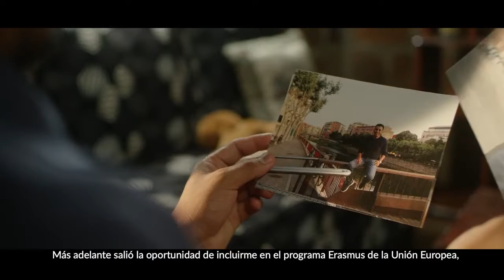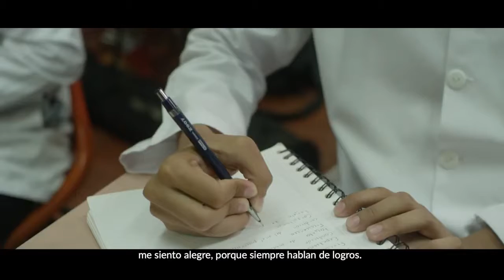Juntos por Nicaragua - Lester: De tener un sueño a hacerlo realidad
CRÉDITOS:
Anunciante: Delegación de la Unión Europea en Nicaragua
Producto: Programas de cooperación de la Unión Europea en Nicaragua
Marca: Unión Europea
Sector: Institucional

Agencia: apple tree communications
Director Creativo Ejecutivo: Aitor Borrás
Director de Arte: Arnau Font
Redactor: Aitor Borrás
Directora de Cuentas Digital: Sara Hurtado
Directora de Servicios a cliente y cuentas: Anna Tossas
Realizador: Carlos Báez Castellón
Director de Fotografía:  Nicolás Abaunza
Coordinación de producción: Gil González Producciones
Producción ejecutiva: Publicidad comercial
Productores: Lucia Guillen, Daniela Mora, Jamitzel Mendoza
Sonido: Daniel Bravo
Edición y postproducción: Gil González Producciones, Fagner Ruiz, Carlos Báez, Publicidad Comercial